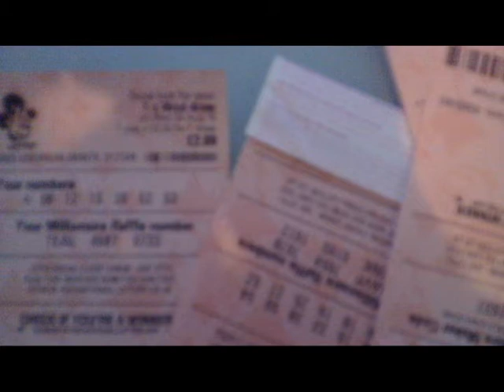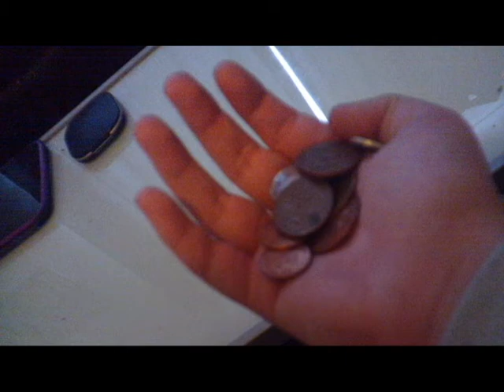Jack and Charles Music Video A2 Media Studies